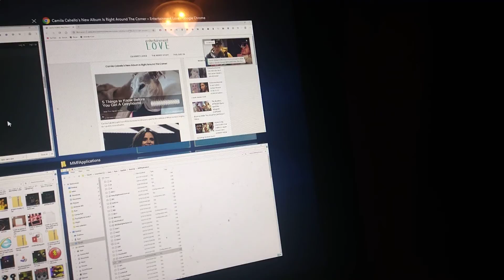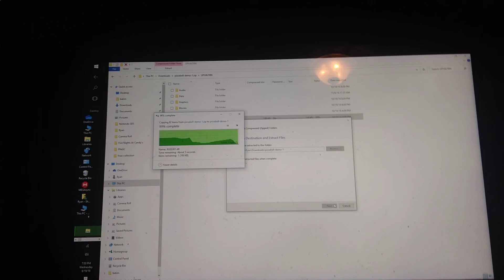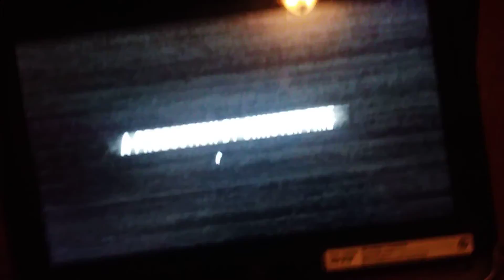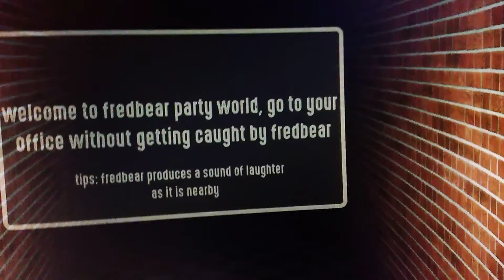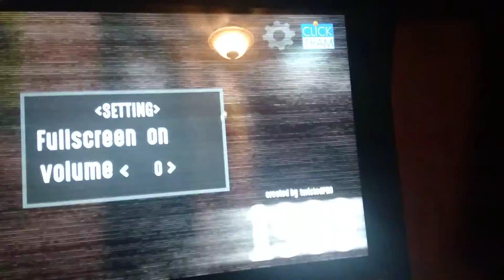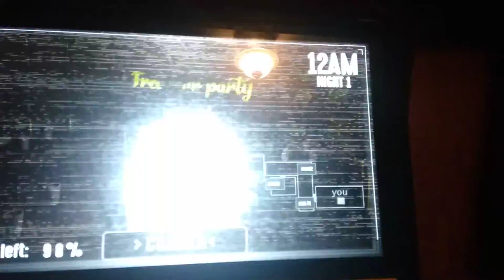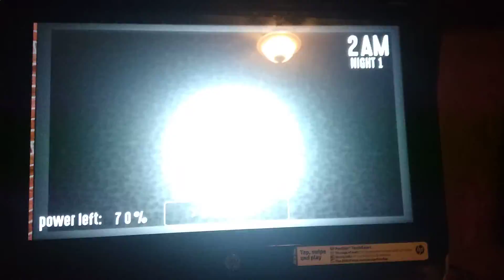Random fnaf fan games